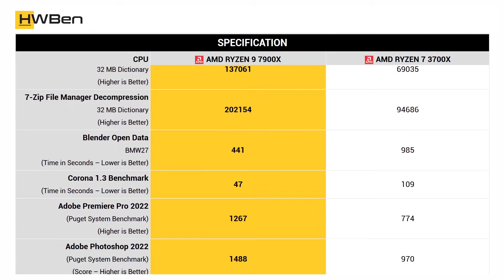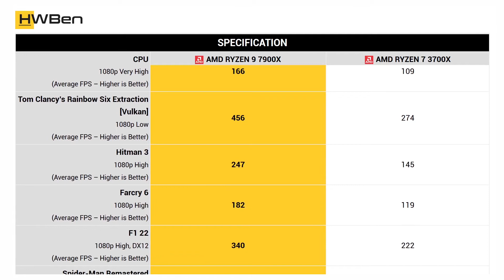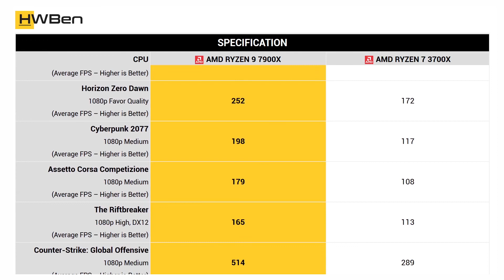AMD Ryzen 9 7900X vs AMD Ryzen 7 3700X - Apps and games benchmark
Apps benchmark:
1. Cinebench R23
2. 7-Zip File Manager
3. Blender
4. Corona 1.3 Benchmark
5. Adobe Premiere Pro 2022
6. Adobe Photoshop 2022
7. Adobe After Effects 2022
8. Chromium Code Compile

Games benchmark:
1. Factorio
2. Watch Dogs: Legion
3. Tom Clancy’s Rainbow Six Extraction [Vulkan]
4. Hitman 3
5. Farcry 6
6. F1 22
7. Spider-Man Remastered
8. Shadow of the Tomb Raider
9. Horizon Zero Dawn
10. Cyberpunk 2077
11. Assetto Corsa Competizione
12. The Riftbreaker
13. Counter-Strike: Global Offensive

14. Power Consumption